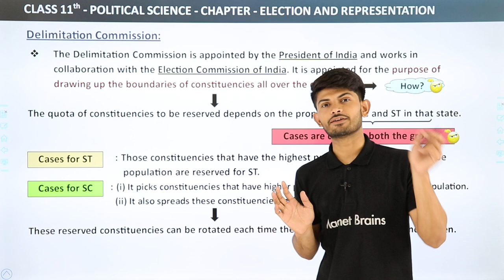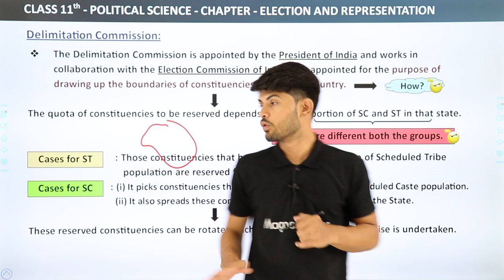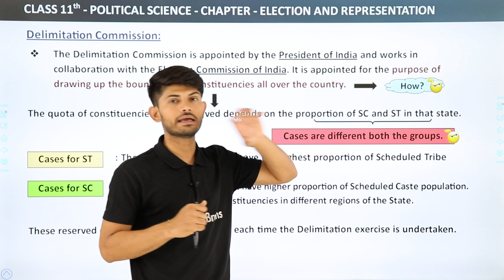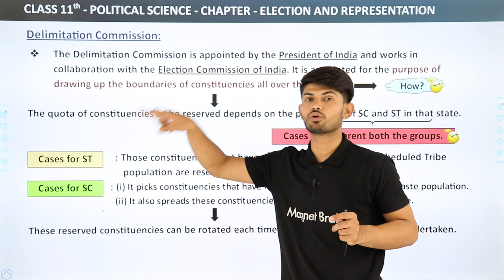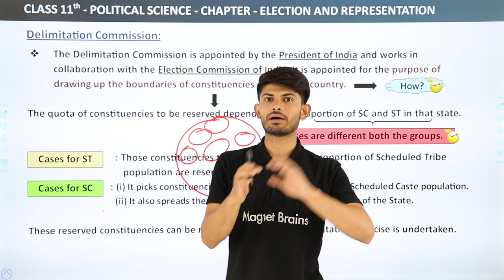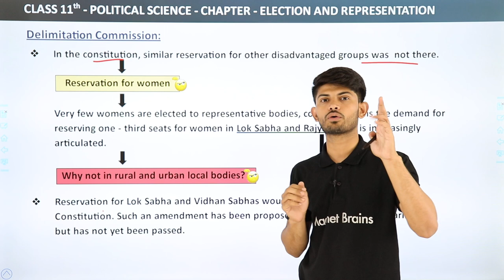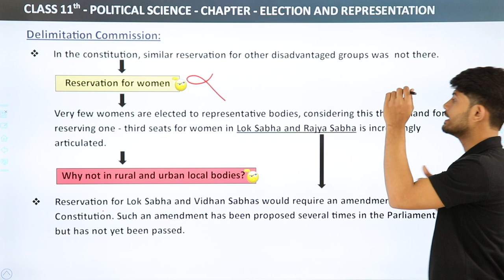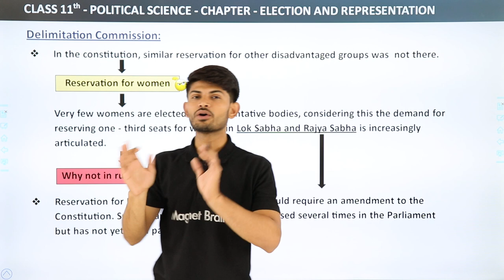Delimitation Commission - Election And Representation | Class 11 Political Science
✔️ Class:11th
✔️ Subject: Political Science
✔️ Chapter: Election And Representation
✔️ Topic Name: Delimitation Commission